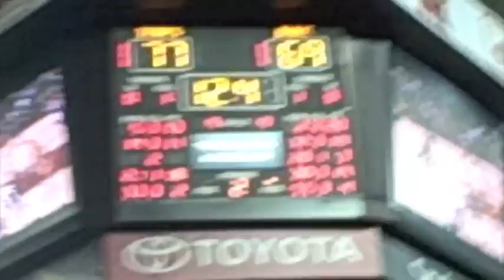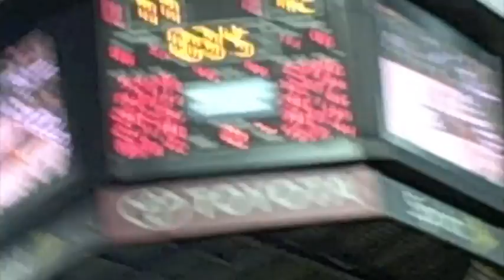Terps vs. Duke 3/3/10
The UMD Terps took on the Duke Blue Devils on March 3, 2010 and put an end to their six-game losing streak. The Terps outshot Duke 79-72.

(Side note: I made this for a multimedia journalism class. The clip was intended only for audio but I decided to add moving and still shots to it for public posting. The audio and pictures are not meant to go together. Enjoy!)